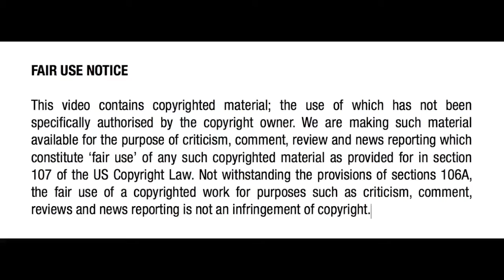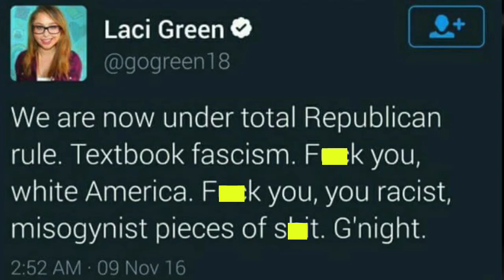A special song for all the hurting Clinton supporters!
In light of the wailing and gnashing of teeth that some Hillary Clinton supporters have been engaging in since she was defeated by Donald Trump, I thought I'd record them a special cover of one of my favourite songs - don't panic guys, it's not the end of the world!